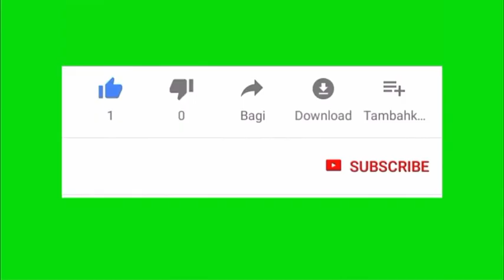WHEN YOU SEE A TARANTULA WHAT DOES IT MEAN ?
The tarantula spider is a reminder to accomplish your goals with patience.